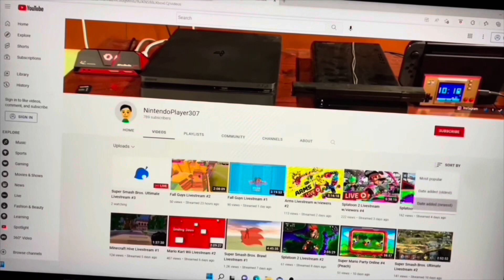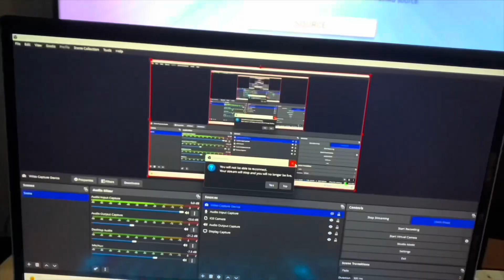A weird Old moment 🎥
This is from like 2020 and I was randomly watching it and I saw something weird that I said let me know what y’all think about this interesting moment in the history lol